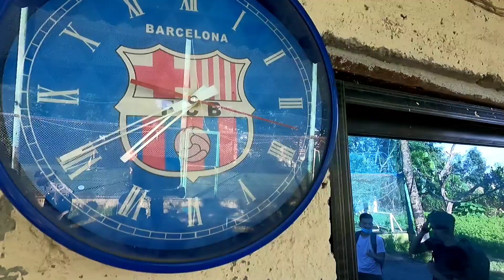Futsal vlog || fun || Saturday